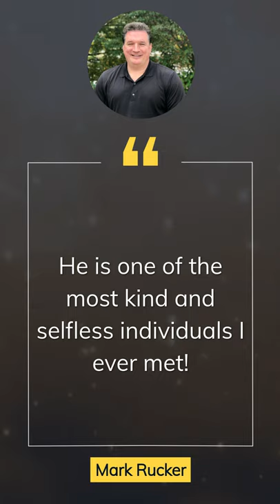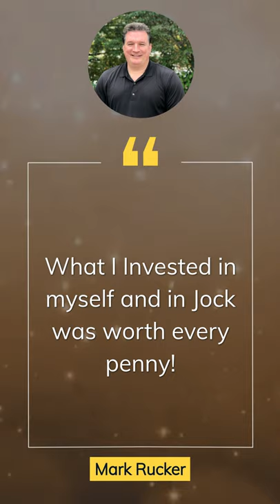Business Coaching Review - How Mark's Company Grew Intuitively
Spiritual Business Coaching Review: Mark had been stuck for many years and had other business coaches, but nothing helped. Listen to Mark's Spiritual Business coaching experience and how his life turned around with deep insights.

Listen to how she transformed

Book your own coaching experience.